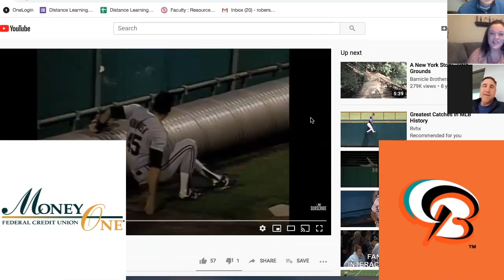The AA Show episode 10 with Brad Komminsk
On this episode, we catch up with former Baysox manager and Orioles outfielder Brad Komminsk